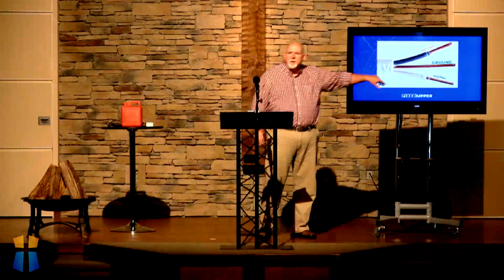FIXER UPPER - CHECK YOUR WIRING JD Davis 2017_0910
September 10, 2017   JD Davis, Sermon

FIXER UPPER - CHECK YOUR WIRING